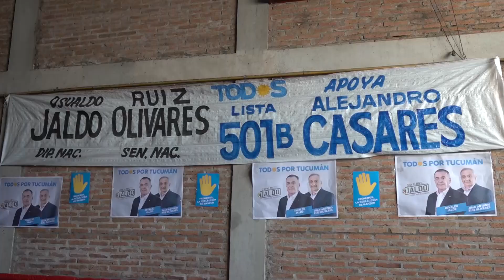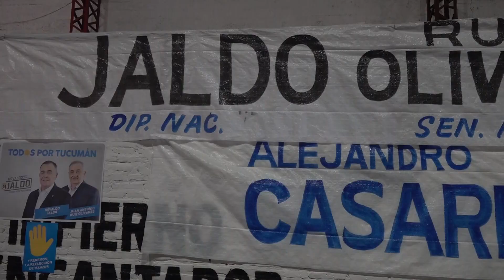Osvaldo Jaldo | Reunión con el equipo de trabajo de SUTERH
San Miguel de Tucumán | Estamos recorriendo cada rincón de la provincia y en cada lugar encontramos el cariño y el acompañamiento de la gente que nos fortalece en este proyecto peronista plural de "Peronismo Verdadero"

En esta oportunidad nos acompañaron Roque Tobias Álvarez, Tulio Caponio, Dante Loza, Javier Morof, Daniel Deiana, Aldo Salomón, Juan Luis Pérez. Agradezco la convocatoria, en este almuerzo de cámaraderia, de Alejandro Casares, secretario adjunto de SUTERH y de todo su equipo de trabajo.

Estamos ante un desafío social de buscar una alternativa superadora, que plante las bases del peronismo para poder brindar un proyecto de crecimiento sostenible en el tiempo donde la seguridad, la educación y la dinamización de las economías emergentes como las industriales sean un paso adelante para seguir creciendo con una mirada puesta en el futuro para todos los tucumanos.